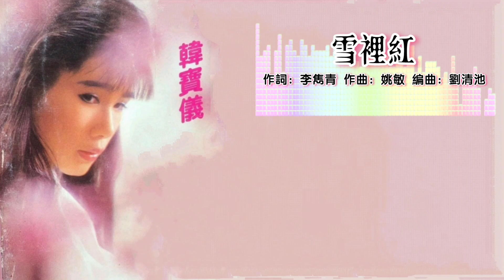雪里红-韩宝仪 Han Bao Yi 演唱（专辑拼音歌词版）【VOL.8 昨日情昨日梦】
1988年 VOL.8 昨日情昨日夢 專輯
出版公司：風格唱片 Form Records
製作：新韻製作公司
編曲：劉清池

“雪裡紅”
作詞：李雋青
作曲：姚敏
原唱：李麗華

雪裡紅呀命不通　賣歌賣唱走西東
三餐白飯都不飽　皮鞭兒抽得滿身紅
咚格隆咚飄一飄　咚格隆咚飄一飄
得隆咚飄呀一得飄呀一飄

雪裡紅呀命太苦　到頭來嫁給死冤家
如今又見到情人面　不由我心裡亂如麻

大戶人家賣田地　小戶人家賣兒郎
奴家沒有兒郎賣　身背著花鼓走四方

雪裡紅呀夠悽涼　小紅又拜我做乾娘
要是他走上了娘的路　一輩子不見太陽光

照片來源：收藏卡帶資源
音頻來源：YouTube Music/QQ音樂